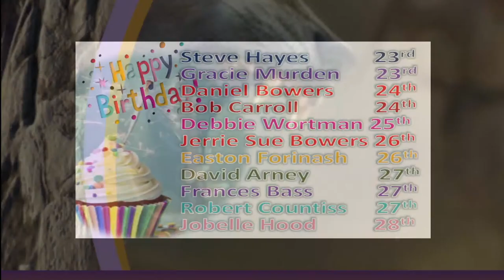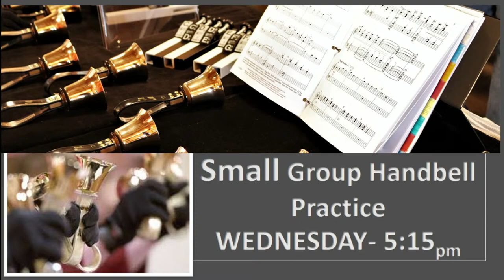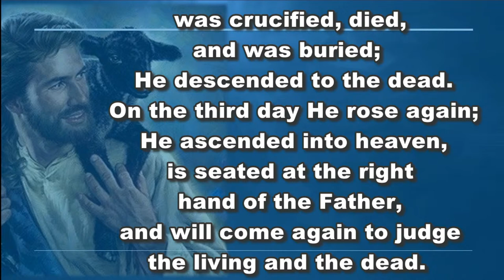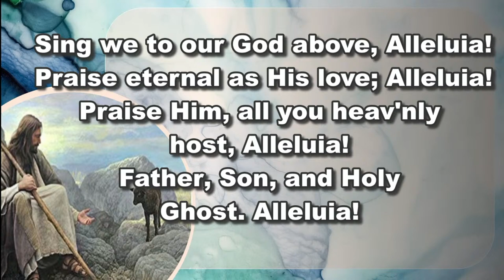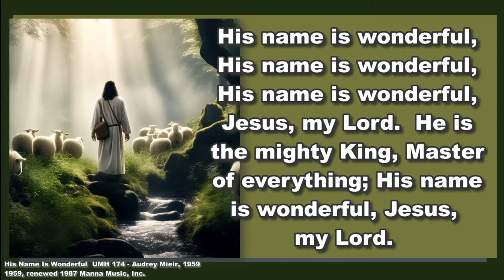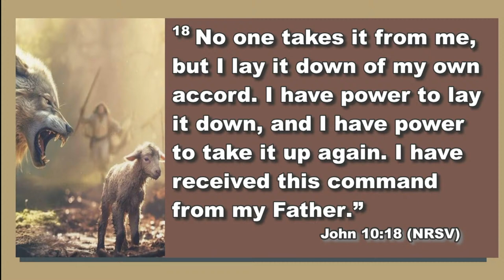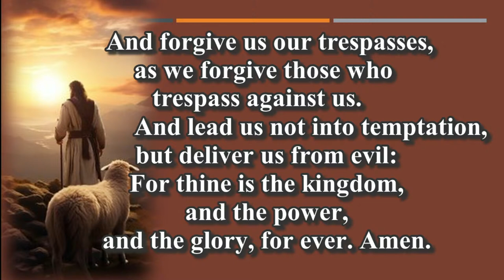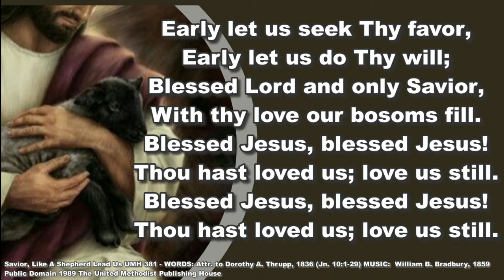April 21, 2024 Sunday Morning Service at First United Methodist Church, Elizabethton, TN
The Chiming the Hour
Welcome and Announcements                                                                                                      Bill Heaton
Prelude                                                                                                “My Shepherd Will Supply My Need”1
† Lighting the Altar Candles
Invocation
† Hymn, UMH 702                                                                                  “Sing with All the Saints in Glory”2
Affirmation of Faith, UMH 882                                               “The Apostles’ Creed, Ecumenical Version”
Offertory                                                                                                             “Let All Things Now Living”3
Presentation of Tithes & Offerings
† Easter Doxology4
                                                                 Sing we to our God above, Alleluia!
                                                                   Praise eternal as his love, Alleluia!
                                                             Praise God all you heavenly host, Alleluia!
                                                               Father, Son and Holy Ghost, Alleluia!
Children’s Time                                                                                                                                 Rev. Robert
† Hymn, UMH 174 (x2)                                                                                          “His Name Is Wonderful”5
Scriptures                                1 John 3:16-18     John 10:11-18 (NRSV)                            Dr. Bob Stinson
Anthem                                                  “It Is Well With My Soul”6

Sermon                                                   “The Good Shepherd”                       Rev. Robert Countiss, D. Min
Our Prayers and the Lord’s Prayer
† Closing Hymn, UMH 381                                                                  “Savior, Like a Shepherd Lead Us”7
† Benediction
† Postlude                                                                                                                                      “He Lives”8

TODAY’S MUSIC SELECTION CREDITS
2  The United Methodist Hymnal  No.702 WORDS: William J. Irons, 1873 (1Cor. 15:20) MUSIC: Ludwig van Beethoven, 1824; arr.
7 The United Methodist Hymnal  No.381 WORDS:  Attr. To Dorothy A. Thrupp, 1836 (Jn.